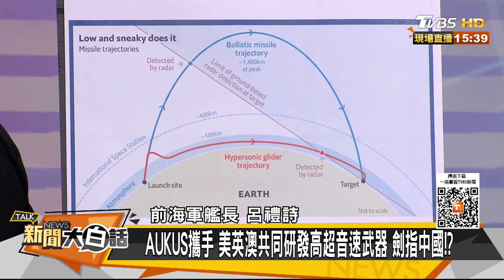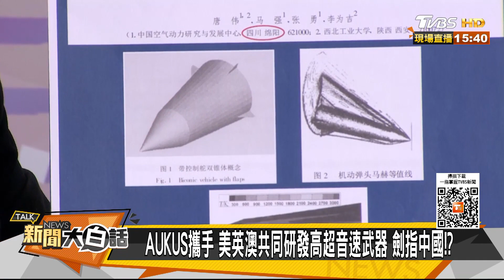印度嗆美把敵人都當野蠻人 拜登四方安全變三角提款機？新聞大白話 20220406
主持人：翟翾
本集來賓：賴岳謙、呂禮詩、尚毅夫